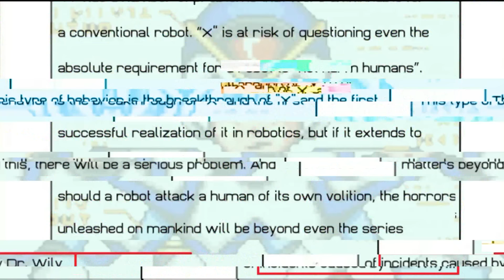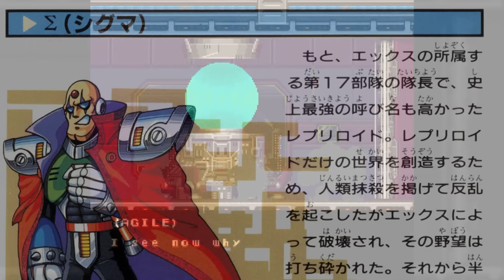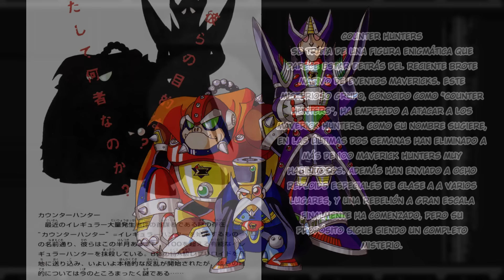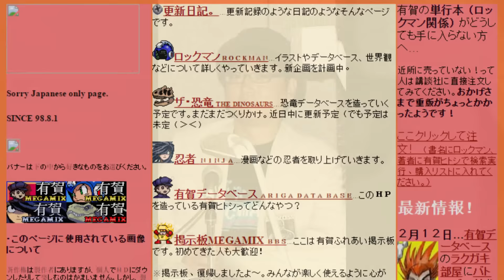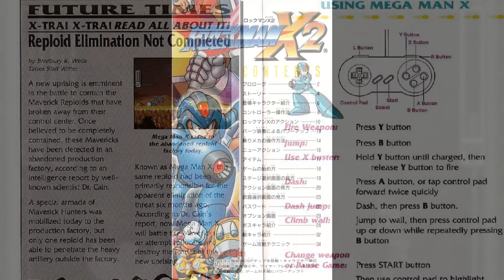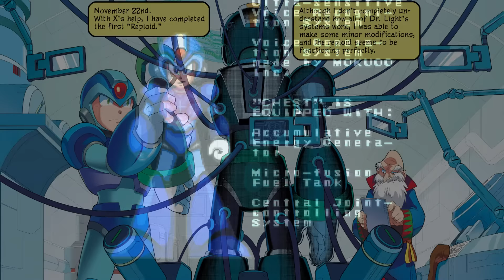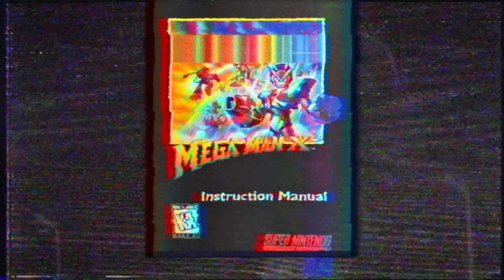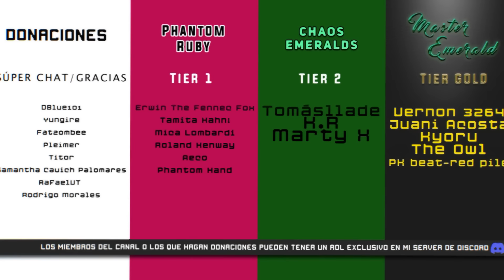LA HISTORIA DE MEGA MAN X SE ARRUINÓ EN AMÉRICA (Trilogía SNES y Saga Xtreme) | Ryuko Shion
Después de 4 años de haberlo prometido, finalmente el video está aquí!

No se olviden de visitar el Twitter de mi pareja, sin ella este video ni existiría:

Dejaré aquí los guiones en Japones que use de base para este video:

Marcas de tiempo:
Intro 0:00
Mega Man X 2:22
Mega Man X2 8:25
Mega Man Xtreme 21:26
Mega Man X3 29:12
Mega Man Xtreme 2 32:58
Despedida  40:19